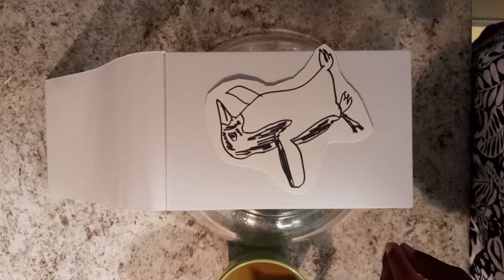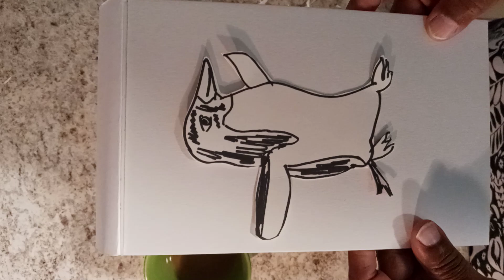How to cut out Penguin sticker during breakfast.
Unedited how to cut out penguin sticker during breakfast. artandcraft craftideas #stickerlove